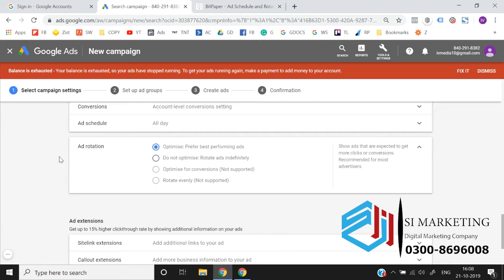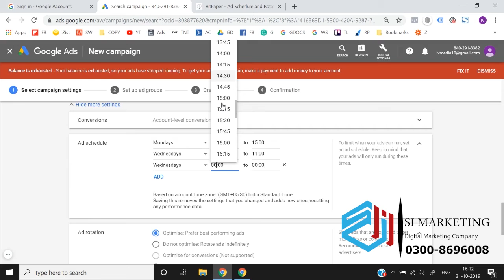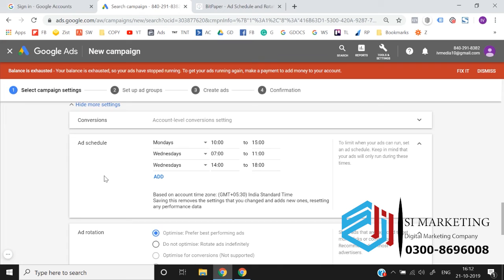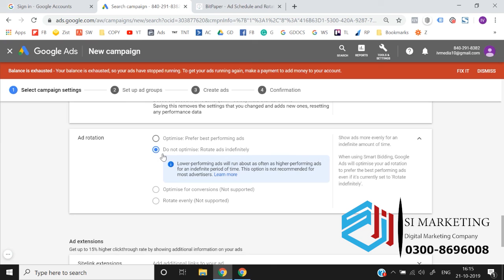Complete Google Ads Course in Urdu | Google Ads Lesson # 14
Google Ads Course | Bidding Strategies in Google Ads | (Part-14)

In this video, I am trying to explain about the Bidding Strategies Google Ads & there is a complete playlist course of Google Ads coming in the form of videos.